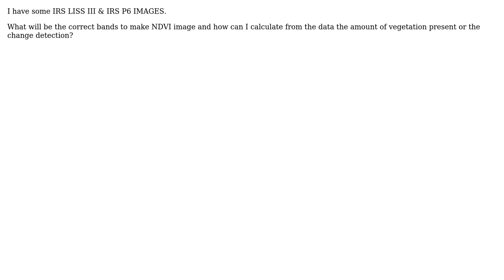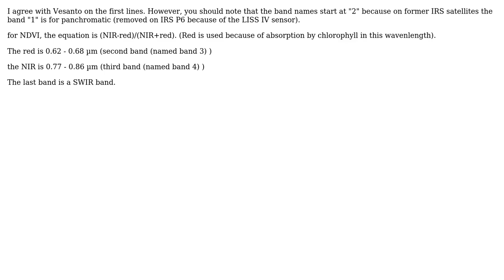GIS: Which Bands from LISS III image are to be used for NDVI? (2 Solutions!!)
GIS: Which Bands from LISS III image are to be used for NDVI?

With thanks & praise to God, and with thanks to the many people who have made this project possible! | Content (except music & images) licensed under CC BY-SA | Music | Images & others | With thanks to user subha user radouxju user HeikkiVesanto user Devdatta Tengshe and the Stack Exchange Network Trademarks are property of their respective owners. You are responsible for your own actions.